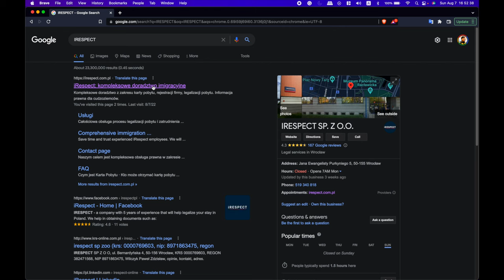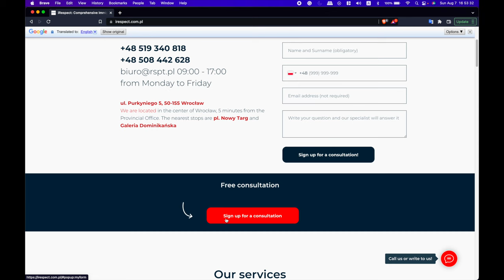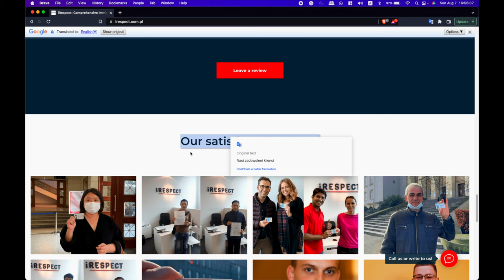REALITY OF POLAND TRC IN 2023|| POLAND TRC PROCESSING TIME||Temporary Residence Card & PR Poland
✅💡FOR PERSONAL ONE-ON-ONE CALL ✅💡FOR PERSONAL ONE-ON-ONE CALL Personal Counselling/ Talk to me

REALITY OF POLAND TRC IN 2022| HOW LONG IS PROCESSING TIME NOW?|Temporary Residence Card & PR Poland

Hi guys in this video I am going to talk about the reality of Poland TRC in 2022 and especially after this war situation what is the processing time of Poland trc and the struggles you can face as a foreigner and Indian if you are moving to Poland for work or study. I have also mentioned the best agency in case you want to take professional help in your TRC process and get the Poland TRC and PR fast.

Address: ul. Purkyniego 5, 50-155 Wrocław